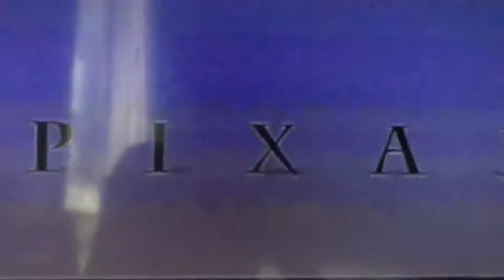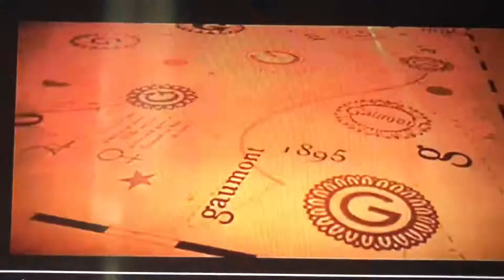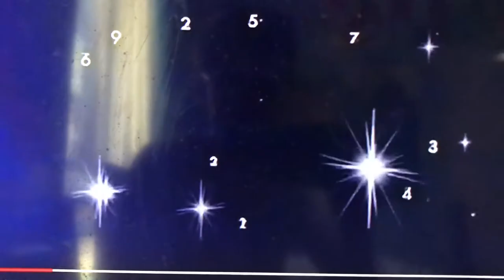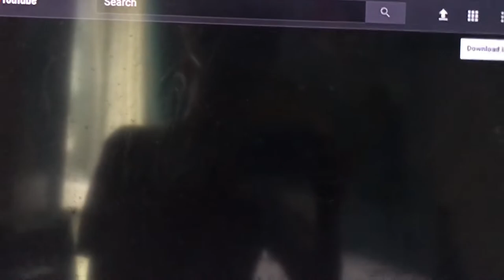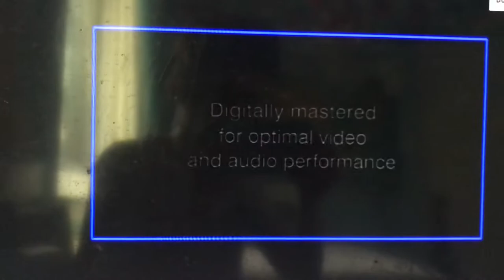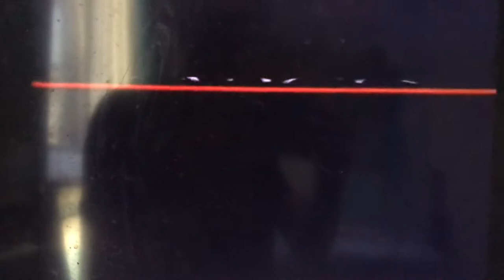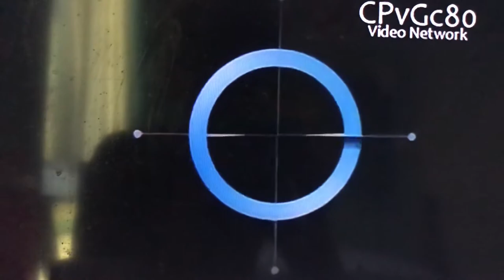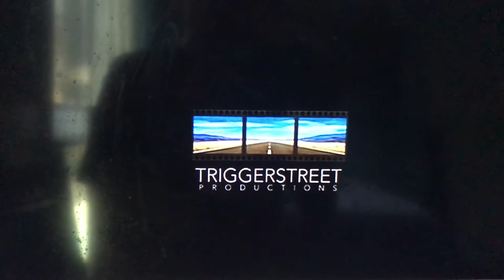The Logo Movie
This is the Logo Movie

©️All content used in this video are owned by their respected owners.